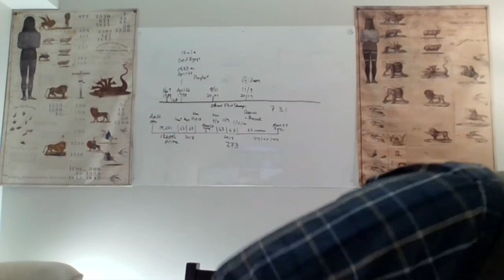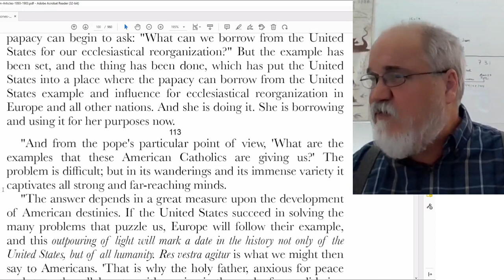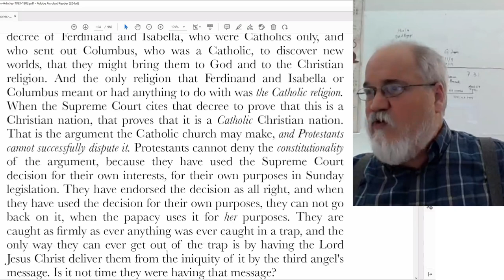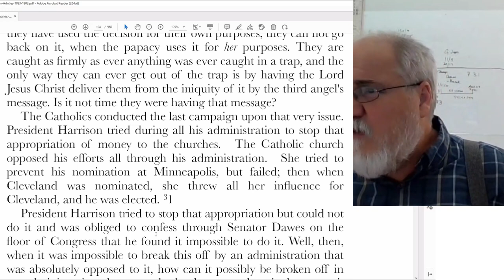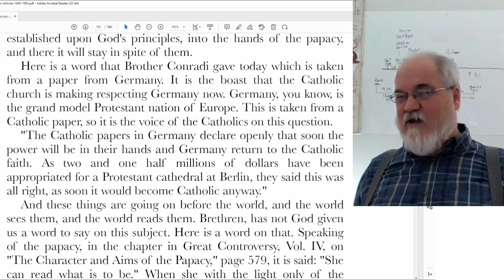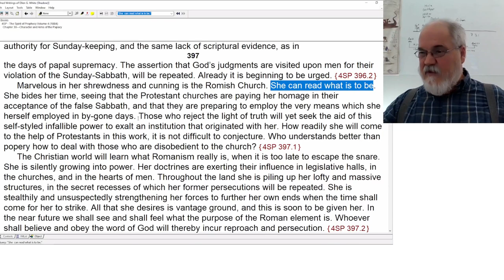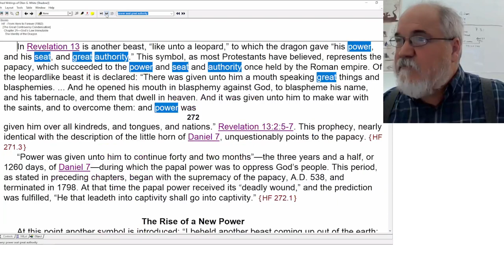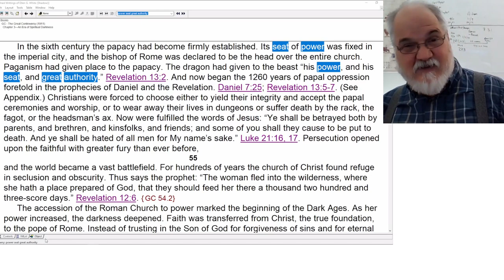2022 10 28 Three Angels Messages Part 16 - Theodore Turner